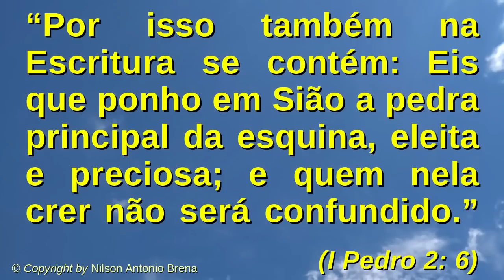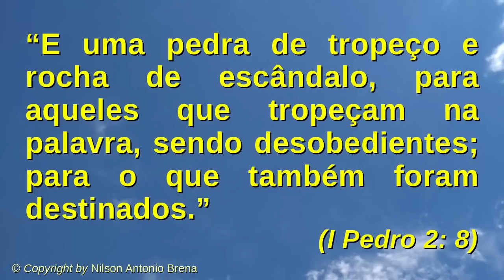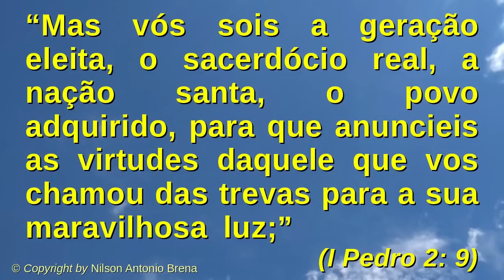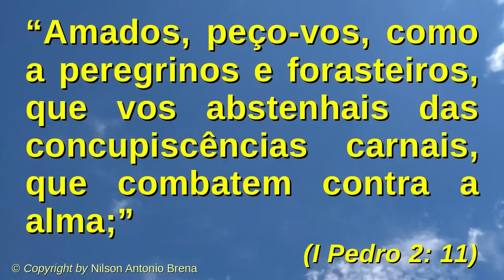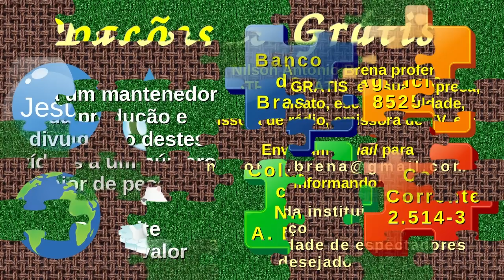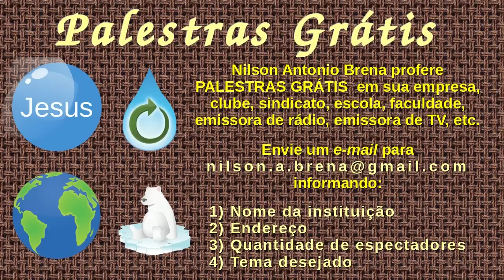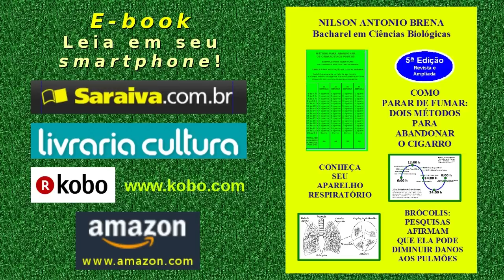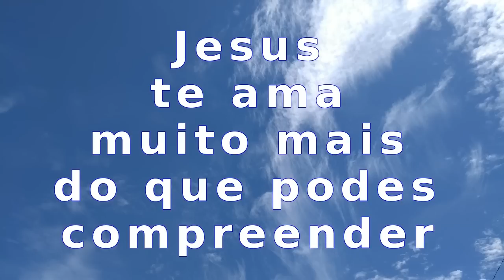54 - Com a Crucificação de Cristo, Você Passou a Pertencer a Jesus - 30/6/2019 - Nilson Brena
54 - Com a Crucificação de Cristo, Você Passou a Pertencer a Jesus - Nilson Antonio Brena - 30/6/2019 - Programa "Reflexões sobre Jesus" da Rádio Mundial FM 95,7

Vídeo 54 de 30/6/2019 por Nilson Antonio Brena: "Com a Crucificação de Cristo, Você Passou a Pertencer a Jesus". Palestra com base na Bíblia Sagrada. Criada e proferida pelo Biólogo brasileiro Nilson Antonio Brena. Programa "Reflexões sobre Jesus" da Rádio Mundial FM 95,7.